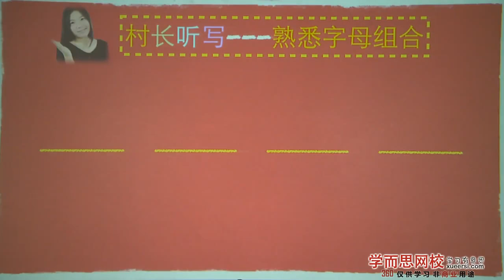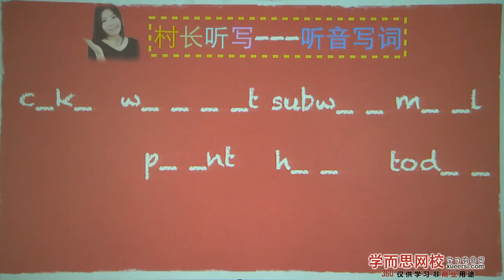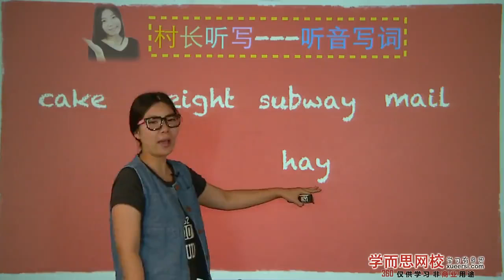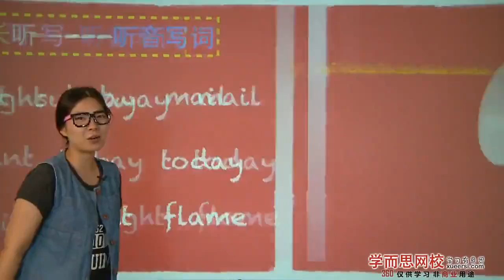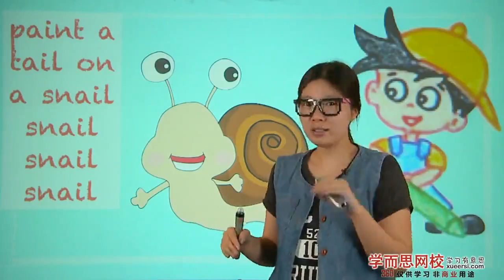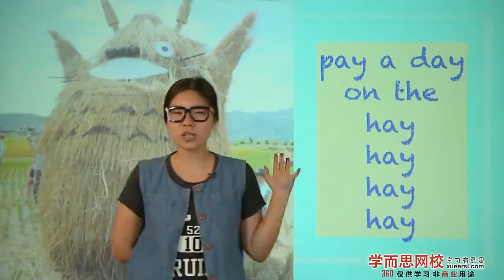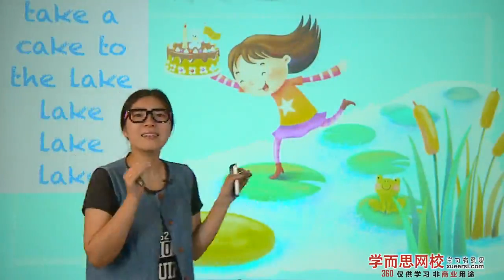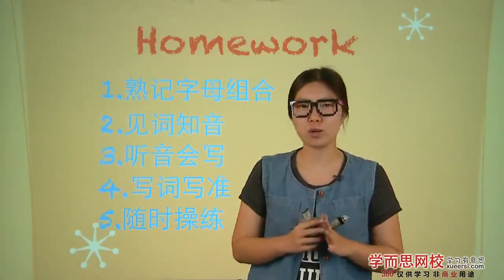学而思 好好先生到底是谁第3段